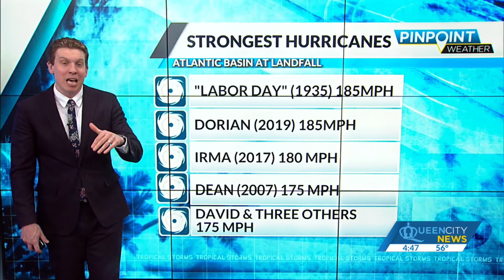Scientists propose a Category 6 for hurricanes as storms gain in intensity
A Category 6 designation would apply to storms with winds that exceed 192 miles per hour under their proposal.